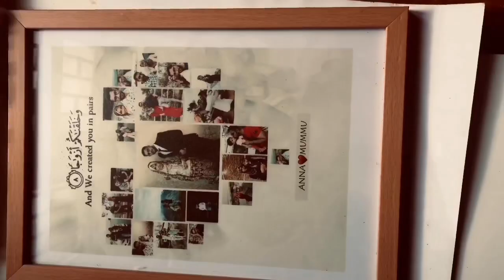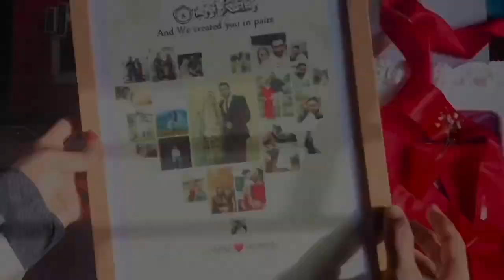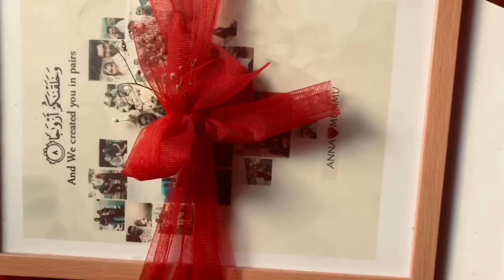HOW TO DECORATE ANNIVERSARY GIFT HAMPER BOX || SHE MAKER